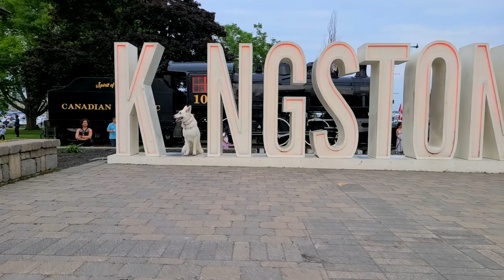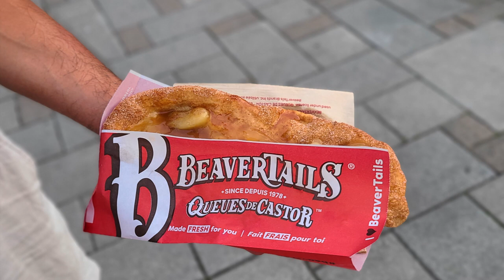White Swiss Shepherd Canada day at Kingston part 1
It’s another new place to visit with Momo again. This time at Kingston for Canada day. We were even able to watch the fireworks because she isn’t afraid of the noise.